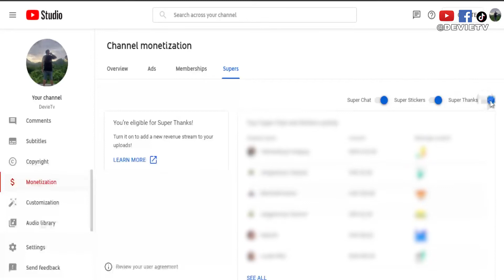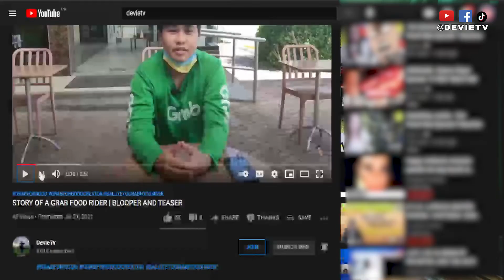HOW TO ENABLE NEW FEATURE SUPER THANKS IN MY YOUTUBE CHANNEEL | NEW WAYS TO EARN IN YOUTUBE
I Hope This Video is a big help for your youtube channel
and this new feature of Youtube will motivate you to create more videos

Fans can purchase Super Thanks at four price points, from $2 to $50, as a way to express gratitude and support their favorite YouTube channels, the company said in a statement.